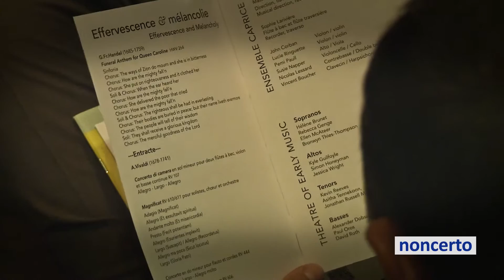Vivaldi - Concerto RV 107 Allegro (Mécénat Musica 67.2 Ensemble Caprice) Classical Music Video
Mécénat Musica 67.2 Ensemble Caprice - Vivaldi:  Concerto RV 107 Allegro.
flûte à bec/recorder: Matthias Maute, Sophie Larivière, violon/violin baroque: John Corban,  violoncelle/cello: Susie Napper, clavecin/harpsichord: Jonathan Addleman.
Ensemble Caprice: Matthias Maute, direction.

Site: Salle Bourgie, Montréal, 19 sept 2015.
Cinéaste/Filmmaker: Marie Dietlin, vidéo drone: Waël Chanab.
Audio: Chris Johns.